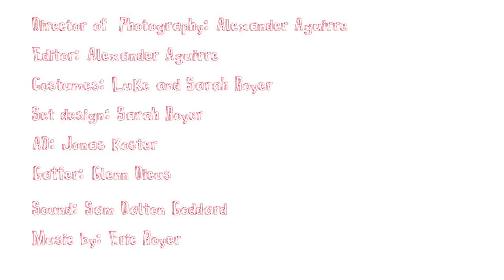The Chancellor Ep001 Pilot : The Chance Experiment